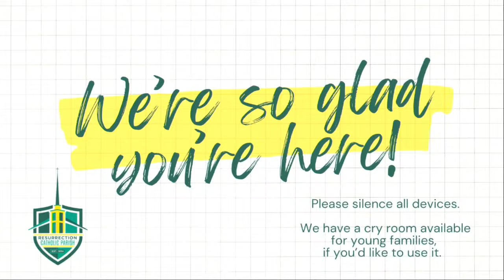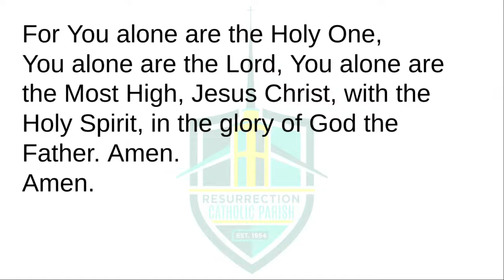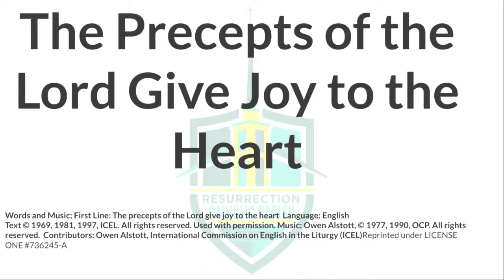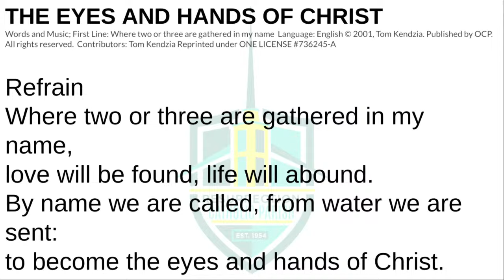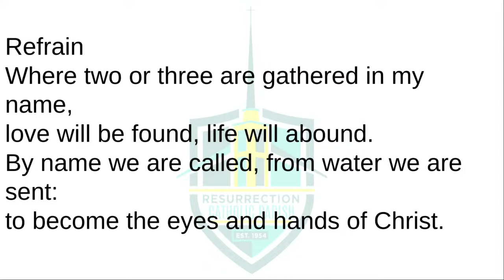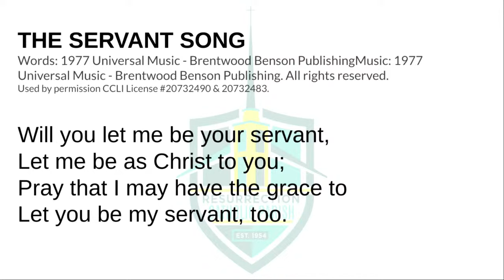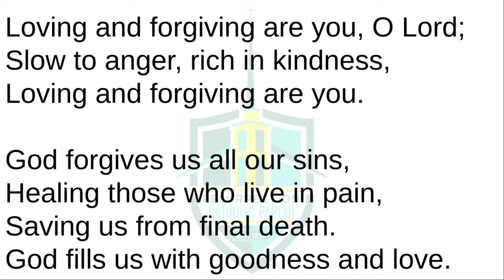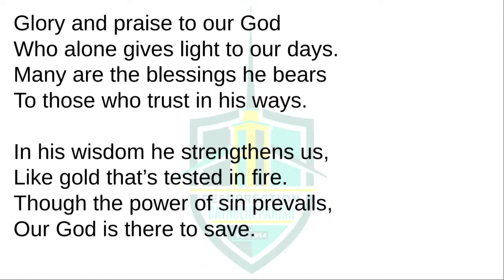The 26th Sunday in Ordinary Time - September 29, 2024 - Resurrection Catholic Church